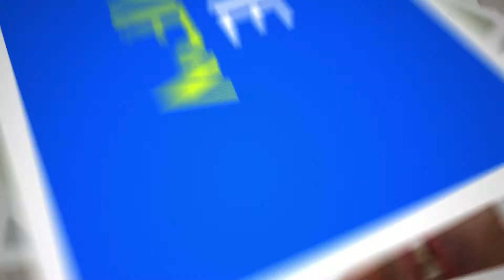Complete Review || Bang Bang! || Friday Double Bill || Mayank & Fahad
This week, Mayank & Fahad review the long awaited Bollywood release "Bang Bang!" starring Hrithik Roshan & Katrina Kaif. Catch the review, the OMG moments & the verdict, only on Friday Double Bill!

Tell us what you thought of the movie in the comments section or on Twitter using DoubleBill.